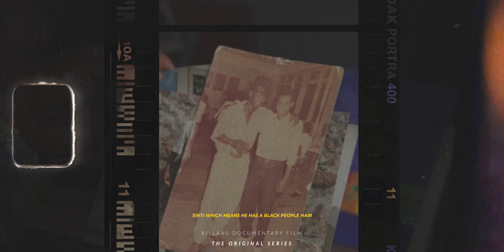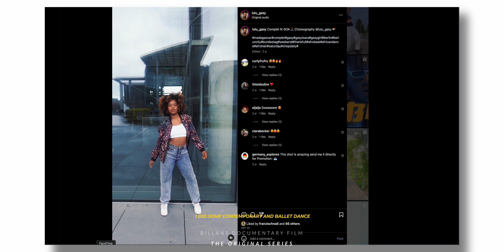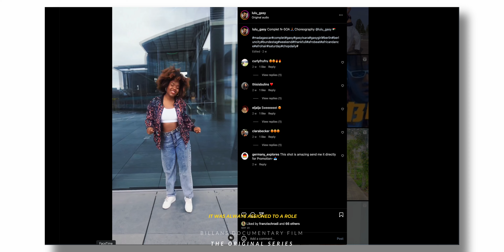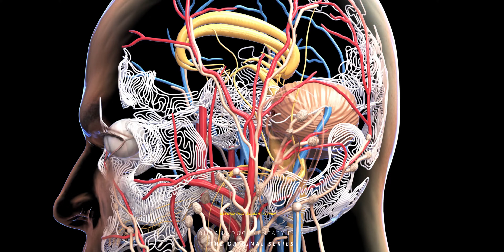IDENTITY BEYOND BORDERS - A Documentary Film About Adoption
In this documentary film, we follow the journey of two families from different parts of the world one submit a child to orphanage and one who decides to adopt a child. Through their experiences, we explore the intersections of race, immigration, and adoption, and ask: what does it mean to be born in the wrong place? the emotional and physical journey of adoption through the eyes of different individuals and families. We explore the personal dimensions of adoption, from beginning to end, and ask the question: What does it mean to be an adopted person?

Watch IDENTITY BEYOND BORDERS and learn about the emotional and physical challenges of international adoption, and the profound ways it can change a family's life. This documentary film is a powerful reminder of the magic of adoption and the infinite possibilities it offers families in need. Through its emotive and unifying narrative, this film offers a unique and powerful perspective on human relationships and identity.

- The content is not part of any commercial project.
- The effect on the related market is positive, increasing the audience.